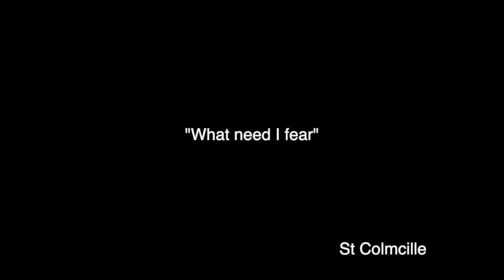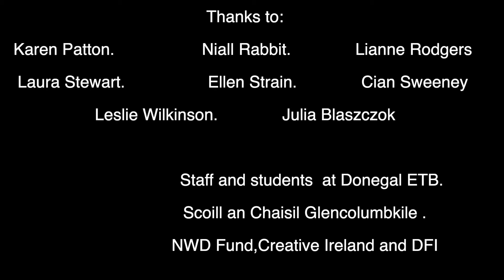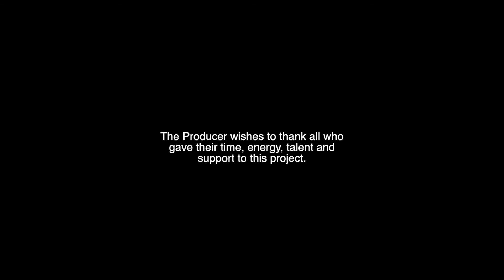Alone with none but thee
'Alone with none but thee, My God' as part of the Colmcille1500 Project.

Composed and produced by our own choirmaster Margaret McAteer

Special thanks to everyone involved in putting this together and to the following

Performed by:
Colmcille Gospel Choir, Donegal ETB Adult choir, Donegal ETB student choir and Scoil Naisiuta An Chaiseal Choir, Glencolmcille.

Featured special guests:
Moya Brennan, Lillis O Laoire, Maire Ni Chollum, Seamus Mc Guire on Violin, Trudy ó Donnell on flute, Maurice Kelly piano, Bishop Alan, Fr Martin Collum and Anne Mc Hugh voice over. Other soloists Mary Barry and lianne Rodgers.

Invited Guests:
Donal Kavanagh, Martin Gallen, Mark Bradley, Eugene Mc Cafferty, Brian Mc Garvey, Niall Rabbitte, Fiona Boyle, Maureen Boyce, Lesley Wilkinson.

Signed by : Jon Boyle and Angela Gallagher
Audio edited and musically directed by: Maurice Kelly
Video directed by: Jimmy Breslin, Camera: Charlie Doherty, Declan Devlin and Katie Mcateer

Colmcille 1500 Derry City & Strabane District Council Donegal ETB Donegal County Museum Donegal County Council

This project has been supported though the Colmcille1500 Grant Scheme which is funded by the North West Development Fund and Creative Ireland, in conjunction with and supported by The Executive Office and The Irish Government